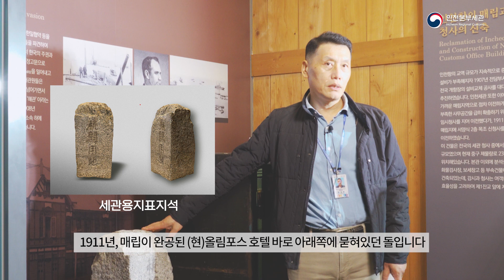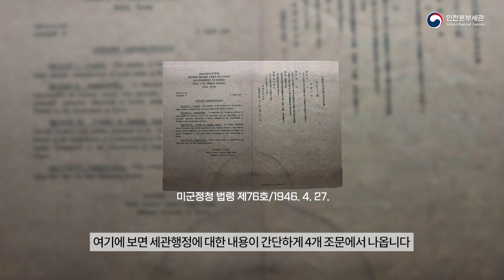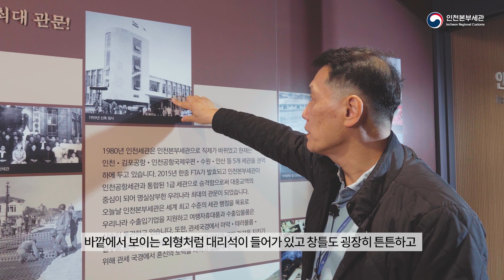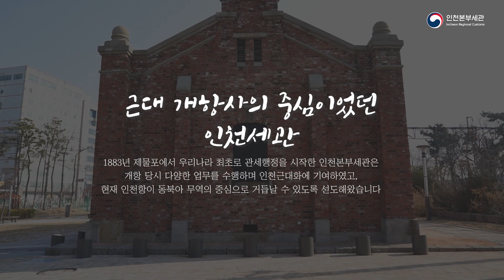인천세관 역사관 온라인 투어👀 2편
근대의 시작, 개항의 창,
인천세관을 만나다-
인천세관 역사관이 여러분을 기다립니다.

역사관의 다양한 볼거리와
깊이 있는 해설을 영상으로 확인하세요.

웹 전시관도 준비했습니다!
(링크 안 열릴 경우 : 인천본부세관 홈페이지 ☞ 세관소개 ☞ 인천세관 역사관 ☞ 자료실/웹 전시관)